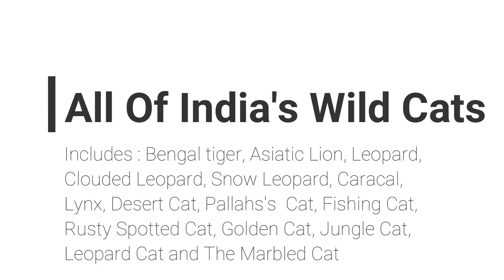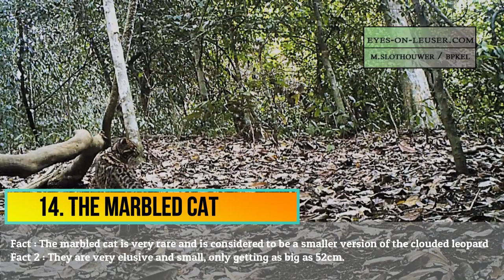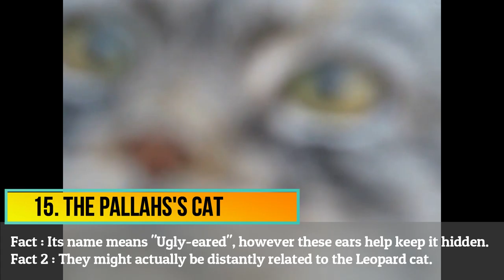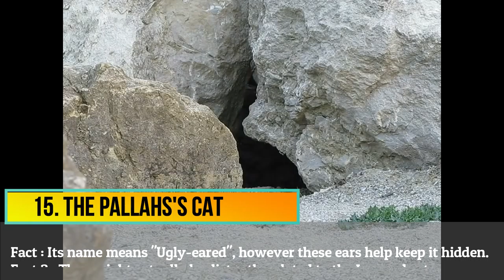All of India's 15 Wild Cats (Facts Included)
Asiatic Lion, Img-Credit
With the only country in the world to have Asiatic Lions in their natural habitat, India is the proud hostyear 1973 to conserve the tiger population in India.

Indian Leopard
Leopard Cat India
Leopard – Big Cats India
Img Credit@Samarth Sriram
The biological name of Leopard is Panthera Pardus, This big wild cat can be found throughout the country. In total there are 7910 leopards as per the census of 2014 and a total of 12000 speculated leopard, Of which the state of Madhya Pradesh hosts a maximum number of approx 1800 leopard in India. Karnataka and Maharashtra are next in the queue.

Compared to the other member of the big cat species, Leopard has relatively small legs and an adult male can weigh up to 60 Kg and a female can weigh up to 38-40 kg.

The average lifespan of a Leopard is around 12-17 years. Leopard mates throughout the year. The gestation period of the leopard are 85-90 days and a female leopard can give birth to 2-4 cubs together.

Black Panther
Black Panther Big Cat
Black Panther Animal – Big Cats India, Img Credits
Technically, Black Panther is the Leopard only, But because of a rare mutation called Melanism, They turn completely Black and they are called Melanistic Leopard or Black Panther or “The Ghost of the Forest”

Black Panther’s body characteristics are just similar to that of Leopard, It is just their color turn black because of Melanism.

Some amazing facts about Black Panthers
Black Panthers are wonderful tree climbers
Black Panthers have very good eyesight and they are very fast.
They can run at a speed of 60 km/hr
These big wild cats are great swimmers
Black Panthers mates during monsoons only
They can live up to 12-13 Years
They have strong paws and sharp claws which they use in hunting mid sizes prey.

Snow Leopard
Snow Leopard, Amazing Big Cat Species
Snow Leopard India, img credits
Sitting on the verge of extension Stay which helps them to sneak up on their prey from a height.

The snow leopard is smaller in size as compared to the other big cats and leopards. The standing height of snow leopard is approximately 2 ft and the average weight is between 35-55 kg.

The biological name of Snow leopard is Panthera Uncia.

Clouded Leopard
Wild Cats of India
Engendered Clouded Leopard, Img Credits
With the blotched pattern on their body, Clouded leopard is another beauty of the big cat family in India. The biological name is Neofelis Nebulosa.

Mostly found resting on a tree during the daylight, Clouded Leopard hunts during night time only. The clouded leopard is nocturnal and their low density & highly
jungle cat, Bor Wildlife Sanctuary
Jungle Cat India – Img Credit @Sujay
Also known as a reed cat or swamp cat, A jungle cat inhabits places with adequate water and dense vegetation. Jungle cat can be found in both higher altitude and plains as well.

They hunt throughout the day and small mammals, rodents and birds are its prey. Their sharp ears help them in pinpointing the prey.

They height nearly 12-14 inches and range from 2 t0 16 kilograms. Jungle Cat become sexually mature when they are around a year old, their gestation period is two months and at a time they can give birth to two to three kitten.

The Golden Cat been kept hidden from the Human population, as they are being tagged as near endangered species.

We don’t know much about the cat, but years of study has revealed some of the facts about The Golden Cat.

Interesting Facts about the golden cat
They like to live in a dense tropical area.
Golden Cats climb trees very rarely.
They are of the size as the domestic cat and lives on birds, rodents, and reptiles.
You won’t find them in groups, they like to travel alone and just meet the other cats for mating purpose.
They are being researched as both fierce and tranquil.
They are of some shade of Golden with striped heads, spotted coats, striped or spotted backs.
The Golden Cats are primarily Noctural, but still, avoid any hunting activities at night.
Golden Cats are found in Asian countries like Nepal, Bhutan, India, Vietnam, Malaysia etc.